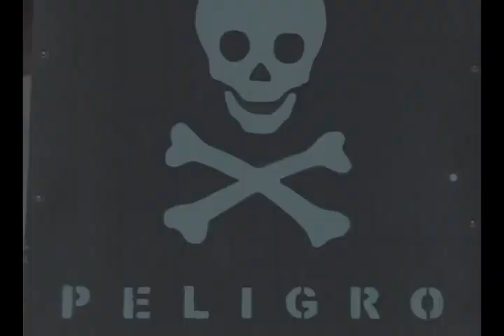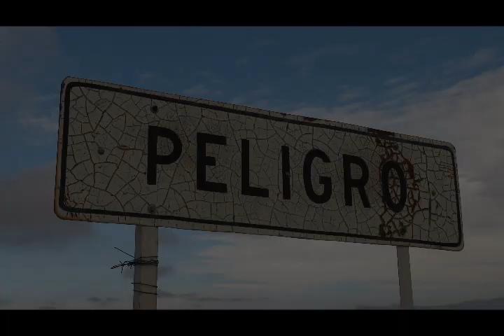SCORE Baja500 2013 Time Trial Trophy Truck Racing Qualifying Off Road Desert Race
first ever qualifying in SCORE Baja race - 5 mile course in Ojos Negros, Baja Norte, MX